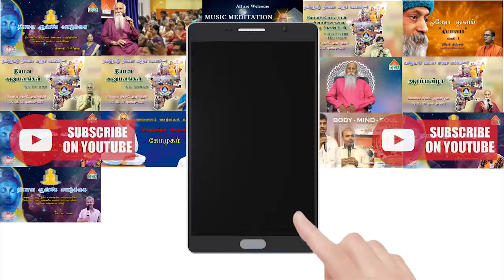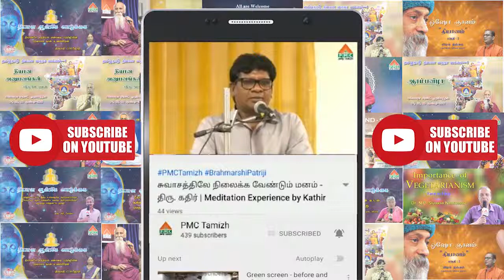Conversations with Patriji Motivation comes from your Past Lives | PMC English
Become a Master and learn from every Master.